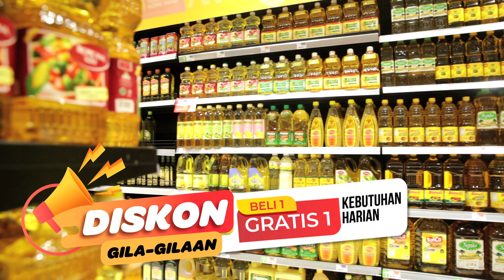SEMARAK KEMERDEKAAN! RAIH DISKON GILA-GILAAN TRANSMART DAN CARREFOUR!